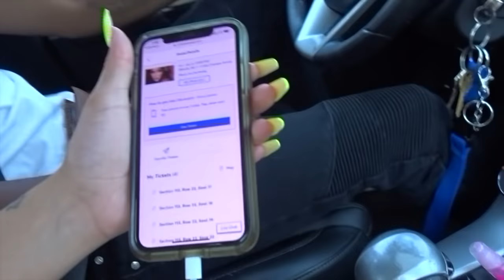SURPRISING GIRLFRIEND WITH CONCERT TICKETS TO SEE HER FAVORITE SINGER/ARTIST **SHE FREAKED OUT**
Follow our joint Instagram: @kjgang_440